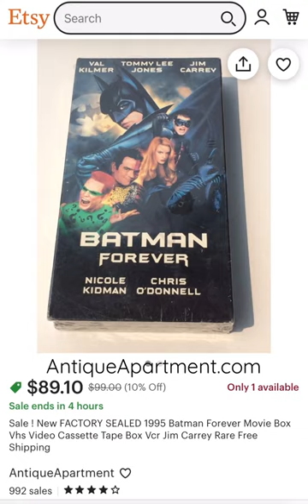FACTORY SEALED 1995 Batman Forever Movie Box Vhs Video Cassette Tape Box Vcr Jim Carrey Rare Free